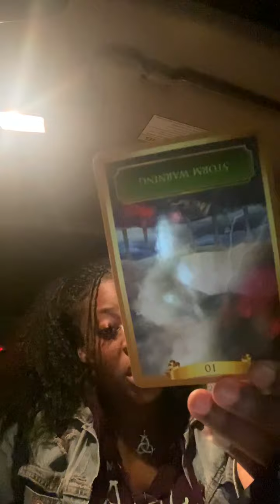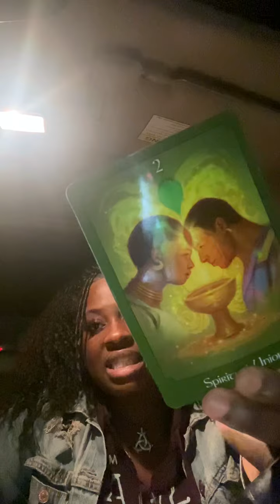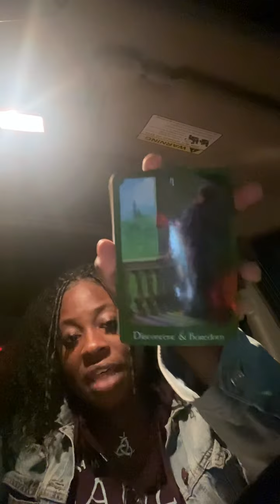THEY’RE DATING YOU BC THEY WERE BORED...NOW REALIZING YOU’RE “IT”! ❤️ DECEMBER 2021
💭⚠️ If this is not your story please don’t get upset.